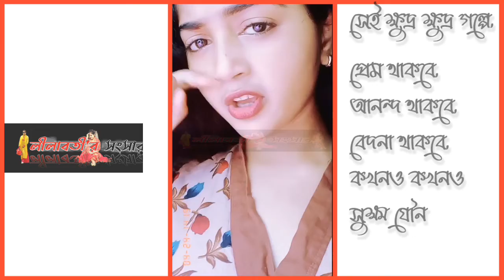💖প্রেম-ভালোবাসা-আনন্দ😁নিয়ে মজার ঝিলিক💖 @বালের প্রেম